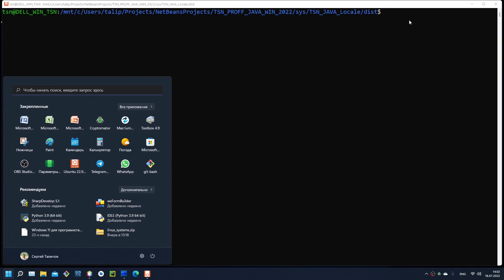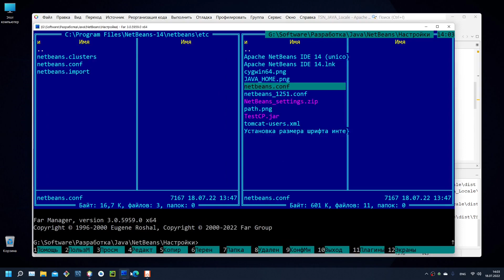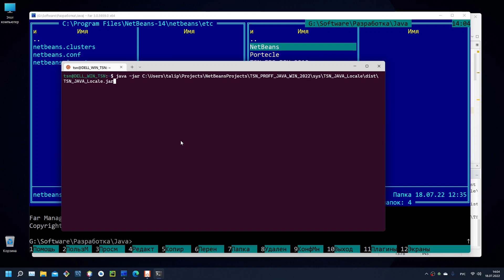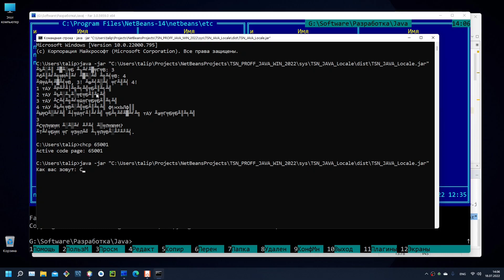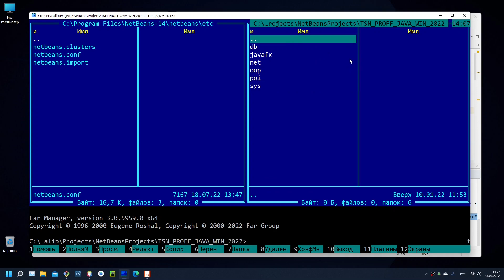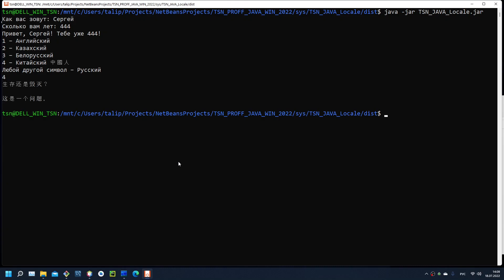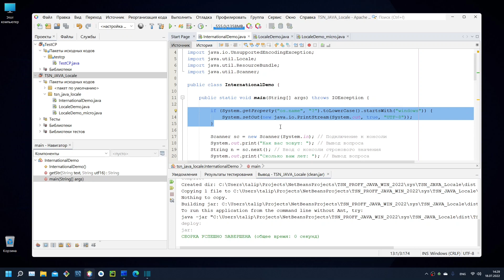Способ просто и полноценно запускать консольные программы в кодировке Unicode (UTF-8) в Windows 11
Способ просто и полноценно запускать консольные программы Java/C++ в кодировке Unicode (UTF-8) в Windows 11:
        if (System.getProperty("os.name", "?").toLowerCase().startsWith("windows")) {
            System.setOut(new java.io.PrintStream(System.out, true, "UTF-8"));
P.S. Оказалось можно еще круче это делать, используя консольную утилиту bash (которая также у вас будет при установке Git): bash -c "java -jar TSN_JAVA_Locale.jar" ! Это можно запускать внутри любой консоли Windows (cmd например) и все будет работать правильно!
P.S.2. Сделайте такой файл bjar.bat:
@echo off
bash -c "java -jar %1"
скиньте его в папку Windows, а потом просто запускайте свои программы так:
bjar TSN_JAVA_Locale.jar